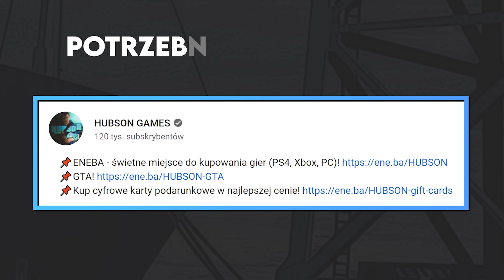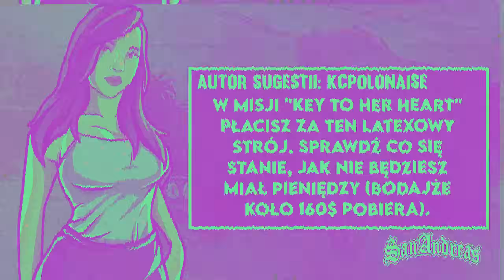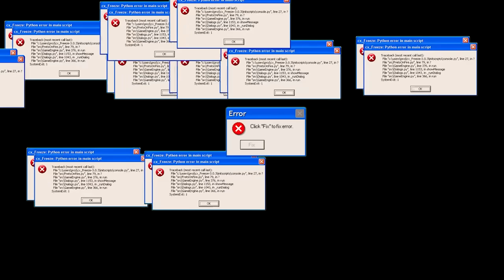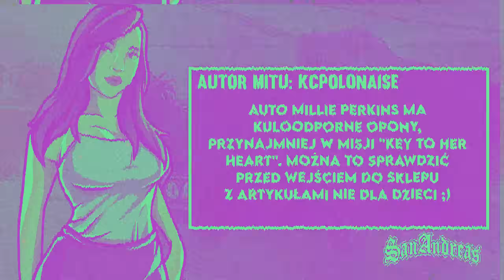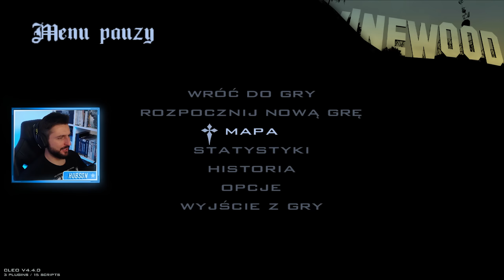CZY CJ CHUDNIE OD BZYKANKA HEHE? | POGROMCY MITÓW GTA SAN ANDREAS! #123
00:00 Wstęp | Reklama
01:39 Sugestia 01
03:36 Sugestia 02
05:19 Sugestia 03
06:49 Mit 01
08:16 Mit 02
09:29 Mit 03
11:35 Mit 04
12:48 Mit 05
15:42 Zakończenie